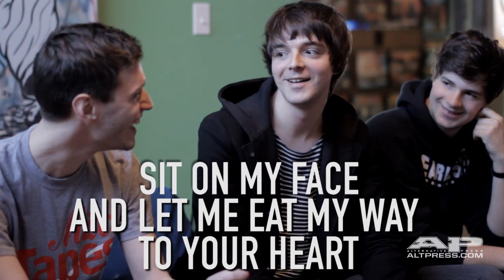AP Presents: French lessons with Chunk! No, Captain Chunk!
As you can see, though his life has been threatened several times through out AP's YouTube history, Billy is alive and well, and here today to learn some french from Paris natives Chunk! No, Captain Chunk!

Very educational.

The video features "Bipolar Mind" from the band's new album, 'Pardon My French,' which is out now.